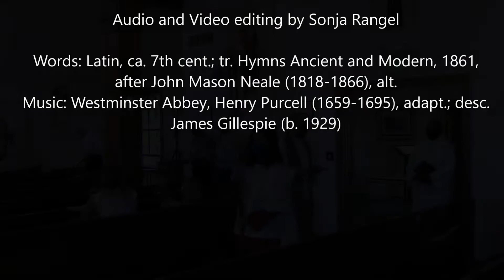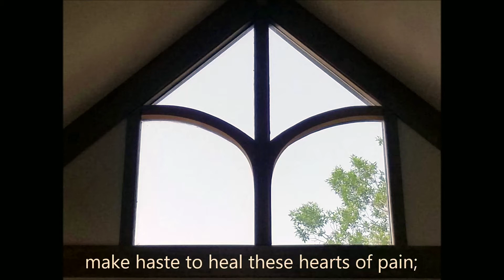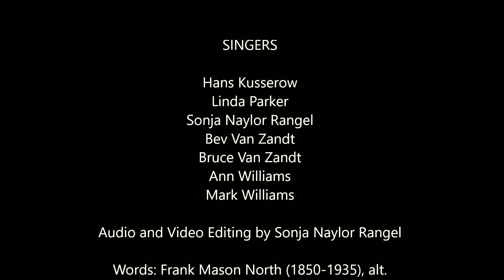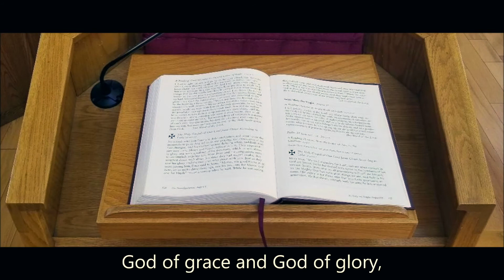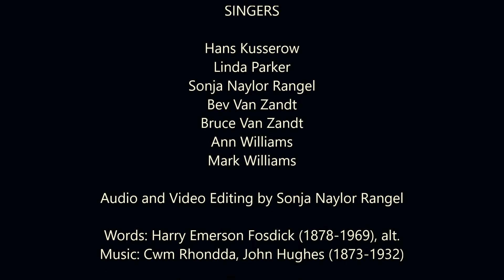June 28, 2020 - Morning Prayer Service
Father Michael Richardson

Choir:
Hans Kusserow
Linda Parker
Linda Squires
Sonja Naylor Rangel
Bev Van Zandt
Bruce Van Zandt
Ann Williams
Mark Williams

Christ is Made the Sure Foundation
Contributors: J.M. Neale
Reprinted under ONE LICENSE #733418-A.

Where Cross the Crowded Ways of Life
Type: Words and Music; First Line: Where Cross the Crowded Ways of Life
Contributors: Joao Wilson Faustini

God of Grace and Glory of Glory
Contributors: Sam Batt Owens